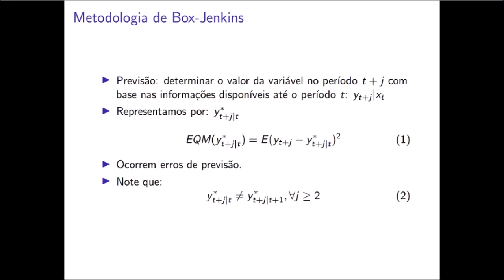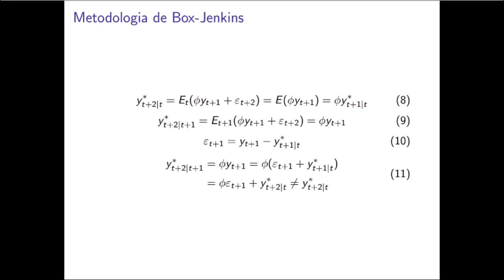Metodologia de Box-Jenkins (III)